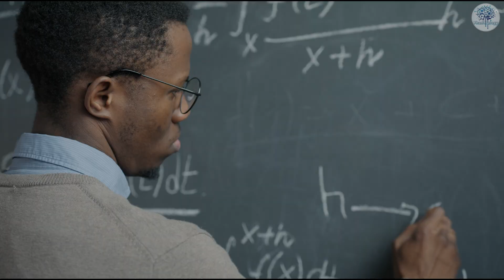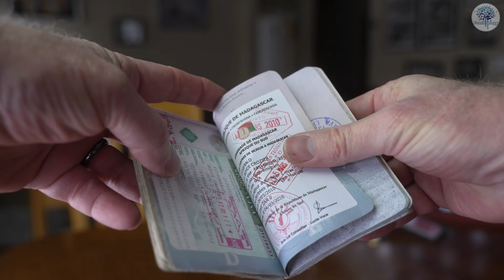How far can one lifetime take you?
From the first humans walking across continents, to explorers who circled the globe, to astronauts who reached the Moon — each generation has stretched the limits of distance. But what happens when we push past ships and rockets, and reach for the ultimate speed limit of the universe?